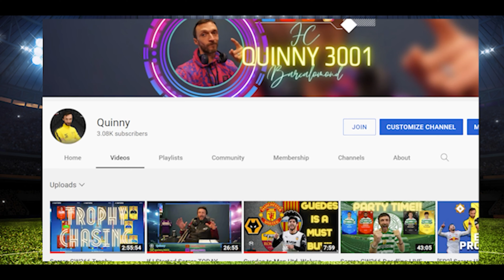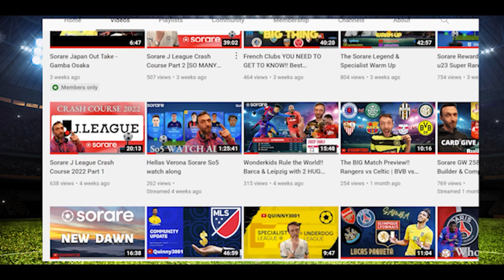🍀Celtic Derby Lessons | 4 Things I NEED to see!!👀🏆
Celtic v Rangers at the weekend was definitely an on pitch disappointment. Celtic have Superstars in the making with Reo Hatate, Jota and Matt O'Riley but were unable to really threaten the Rangers goal when it mattered most. Ange Postecoglu needs to find out more about the existing roster to best inform new head of scouting Lawwell Jr where the area's of desperate need are! Can we get Giakoumakis AND Kyogo Furuhashi on the pitch together?

(T&C's apply)

Timestamps:
0:00 - Intro
1:13 - Derby Lessons
6:55 - David Turnbull & Matt O'Riley
9:53 - Ideguchi & Callum McGregor
10:45 - Reo Hatate Left Back
12:01 - Kyogo & GG
13:16 - UEFA Champions League 22/23